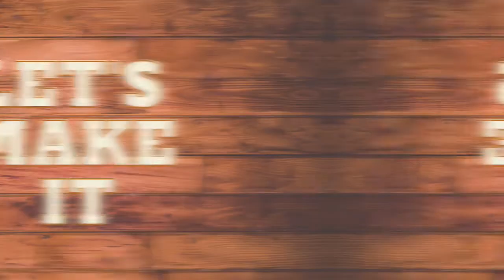Pabda Macher Recipe | Pabda Fish Curry | Traditional Bengali recipe Malai Pabda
Assalamualaikum Everyone

Today am share How to make  Traditional Bengali recipe Malai Pabda recipe. In this video i will be showing you how to make this recipe easily. so watch the video till the end. dont  forget to subscribe my channel... also do like ,comment and share.

INGREADIENTS

*Pabda fish -6pcs
*Onion (chop) -1 medium size
*Garlic-2 pcs
*onion paste - 1 medium size
*tomato paste -2 pcs
*mustard paste -2tbsp
*Cocoanut milk -1/2cup
*Green chilli-5/6pcs
*Coriander